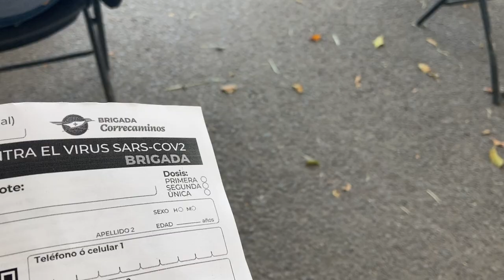Vlog12: 1er dosis de Vacuna: LISTA! / Carnita asada ♥